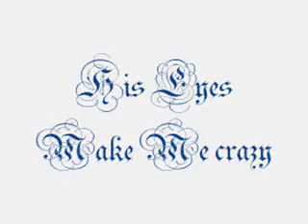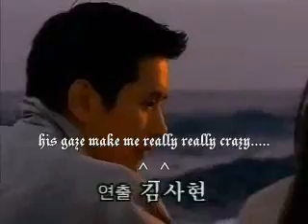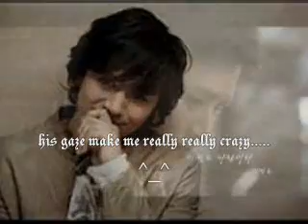Kim Min Jong-You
i really love His Gaze.
His Gaze make me crazy... ^_^